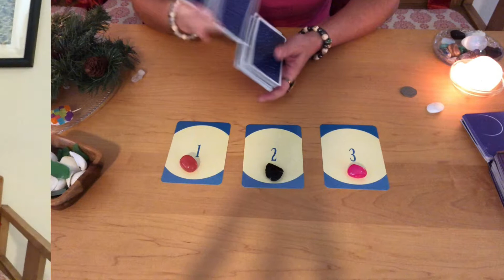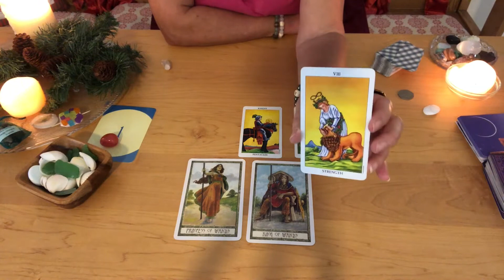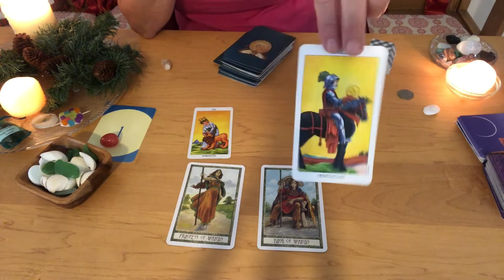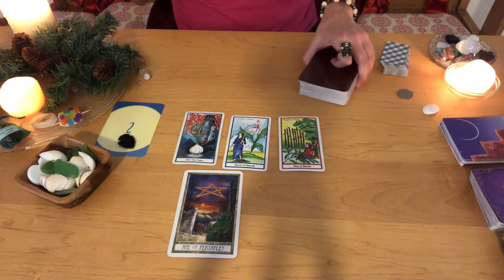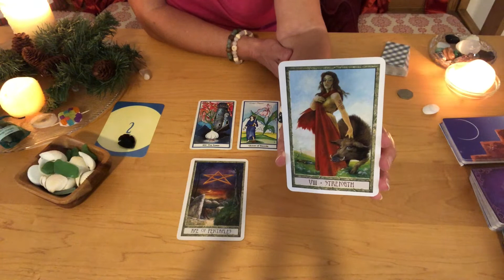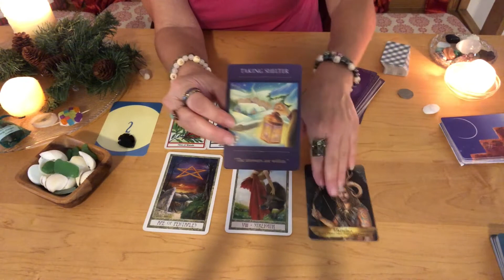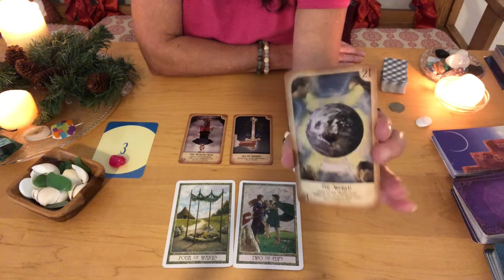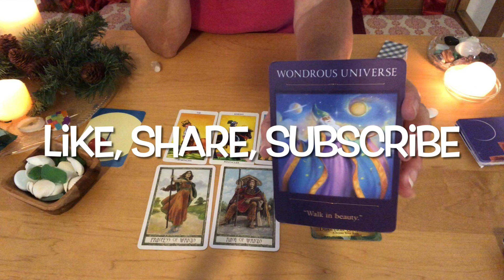Weekly Tarot Dec. 13–19 ☃️🔮☃️ Pick-a-Card Reading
The sun is still in Sagittarius, and the new moon on Dec. 14 provides an opportunity to set intentions for the month ahead. What's coming up for you the week of December 13–19?

Check out this pick-a-card reading to see what might be in store. Keep in mind this is a general reading, and it will not resonate with everyone. If the reading applies to you, great! If not, let it go. These readings are watched by many, so the messages that come through are sometimes intended for someone else.

TIMESTAMPS:
Pile 1 Cinnabar Quartz , 3:14
Pile 2 Arrowhead Obsidian, 19:05
Pile 3 Hot Pink Stone ( I have no idea what it is. I just like the color), 35:42

If you know someone else who might be interested in the video, please share it with them. In tarot readings, I tap into divine spirit and my spirit guides, angels and ancestors to bring you messages of guidance and reassurance.

I approach the tarot cards from a place of positive anticipation, so the messages that come through are intended to encourage, inspire, support and empower you on your journey.

Decks Used:
Radiant Rider-Waite Tarot Deck
The Herbal Tarot by Michael Tierra and Candis Cantin
The Druid Craft Tarot by Philip and Stephanie Carr-Gomm
The Secrets of Tarot by Amanda Hall
Angels and Ancestors Oracle Cards by Kyle Gray
The Sacred Traveler Oracle Cards by Denise Linn